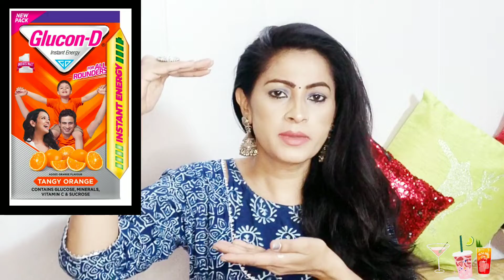Top 5 Summer Drinks | Healthy Refreshing Drink For Summer in India | गर्मियों के फ्रेश ड्रिंक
Here in this video, I am showing you "Top 5 Healthy Refreshing Drinks For Summer | Best Refreshing Summer Drinks in India | गर्मियों के फ्रेश ड्रिंक"

About Channel & Me 😎

Hello Everyone

I am a theater actress, Iam post graduate in theater & i love makeup, fashion and love to do experiment with look
In my channel ...watch this place for Vlogs, Fashion, Skin Care, Makeup, Product Reviews, Haircare, Health, Fitness, DIY's

Plz. 😘😘😘😘

All the content of this channel is made by me Deepti and plz dont copy any video,photo shorts without my permission
Hope you guyzz will like my videos...god bless you all 🙏🙏🙏🙏🙏🙏🙏🙏🙏🙏🙏🙏🙏🙏

Top Searches:

easy summer drinks
summer recipes
refreshing drinks
refreshing drink
lemonade recipe
summer coolers
masala soda recipe
healthy drinks
juice
drink
best summer drinks
is paperboat healthy
coke zero
which is best drink in summers
summer nimbu pani
how to cool body
how to reduce body heat
is real juice healthy
is packed juice healthy
healthy drinks in summer
cooling drinks in summer
cold drinks summer
summer drinks diy
badam shake
banana shake